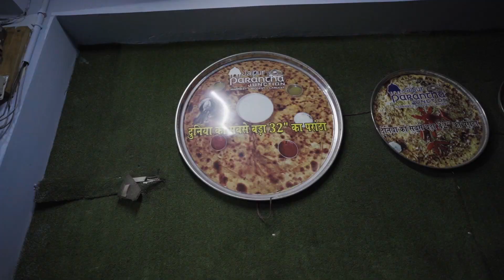World's Biggest 32 inch Paratha | Jaipur Special 🔥🔥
Jaipur Day 4

Jaipur Food l World’s Biggest Paratha l 32 inch Paratha

जयपुर के मानसरोवर इलाके में दुनिया का सबसे बड़ा पराठा मिलता है। यहां पर जयपुर पराठा जंक्शन नाम के रेस्तरां में 32 इंच का पराठा बनता है। इतना बड़ा पराठा दुनिया के किसी भी रेस्तरां के मेन्यू में अब तक हमने नहीं देखा है। इस एक पराठे में करीब 7-8 लोग खा सकते हैं। पराठे की कीमत करीब 600 रु है।